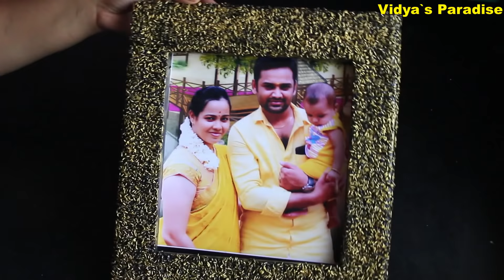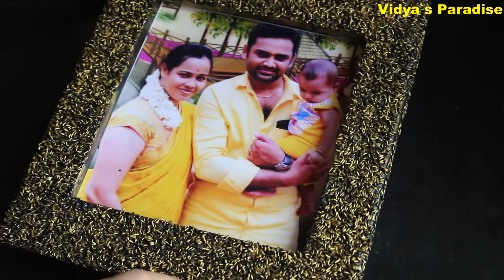How to make Photo Frame at Home | DIY Photo Frame | Best Out of Waste Idea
In this video i am sharing how to make DIY photo frame at home in simple best method. Best out of waste idea...

Until then bye from
Vidya.